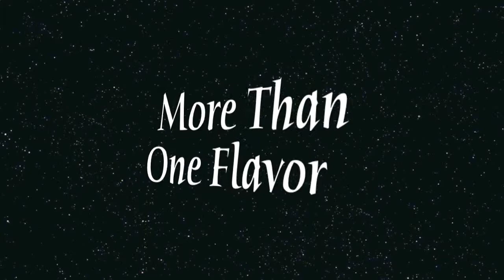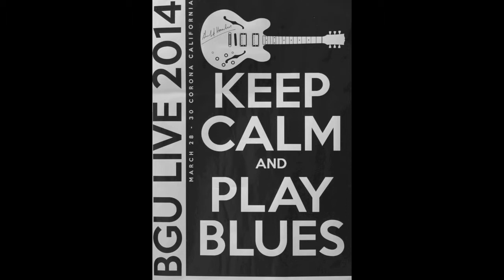SundayJam MarvRolandKathleen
Marv Hein, Roland Heimisch and Kathleen Lujbli perform at BGU Live 2014 on Sunday March 30, 2014